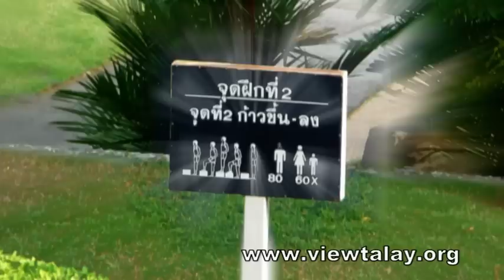Pattaya: Balade sur la colline Pratamnak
Pattaya, balade sur la colline "Pratamnak" près de nos appartements en location de vacances. . Pattaya, Thaïlande, Thailand.

Walk on Pratamnak Hill close to our apartments for rent. Details